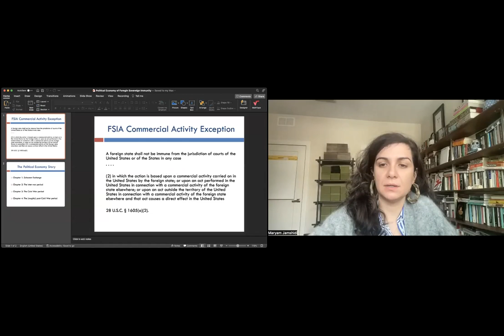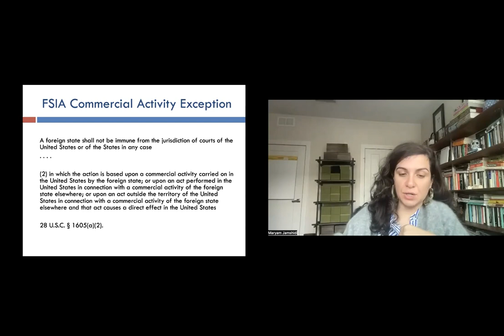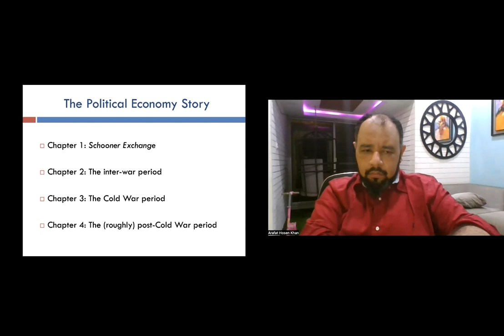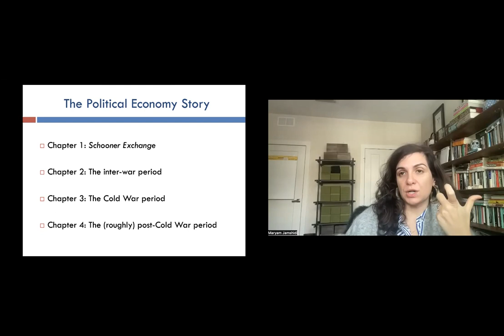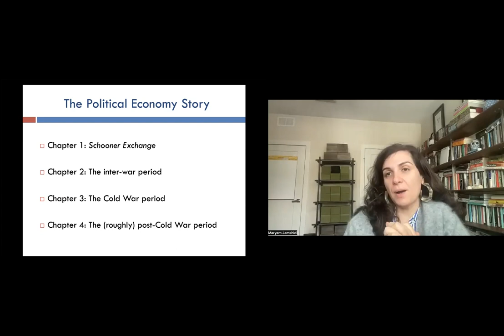The Political Economy of Foreign Sovereign Immunity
The Department of Law, North South University, organized a webinar on 'The Political Economy of Foreign Sovereign Immunity' on 08 June 2023. Maryam Jamshidi, Associate Professor of Law, University of Colorado Law School spoke as the guest speaker in this webinar. Barrister Arafat Hosen Khan, Chair, Department of Law, North South University, gave the introductory remarks and Md. Rizwanul Islam, Professor, Department of Law, North South University moderated the webinar.